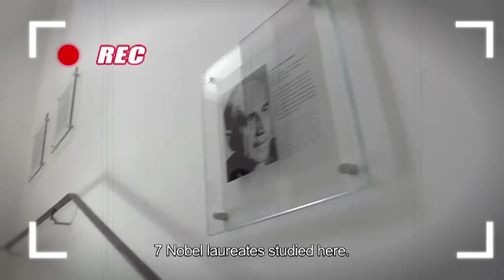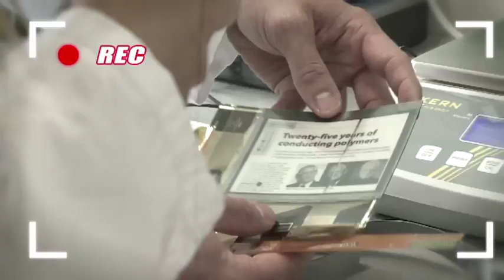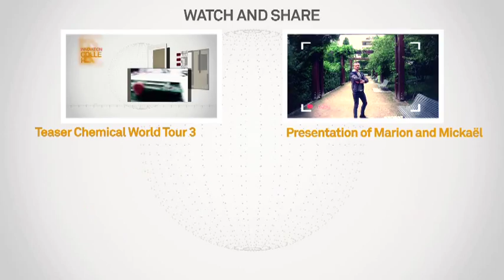CHEMISTRY AND FLEXIBLE SCREENS CWT3